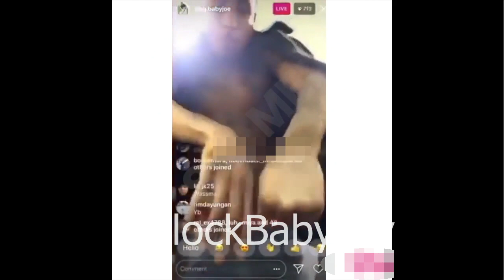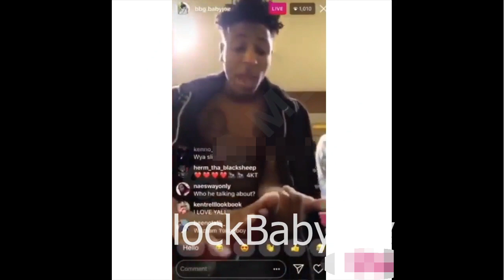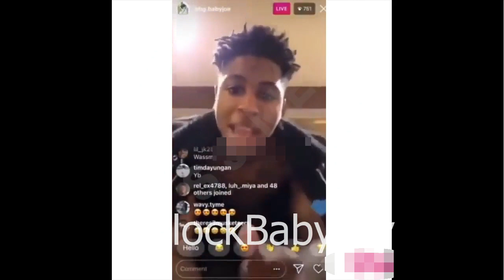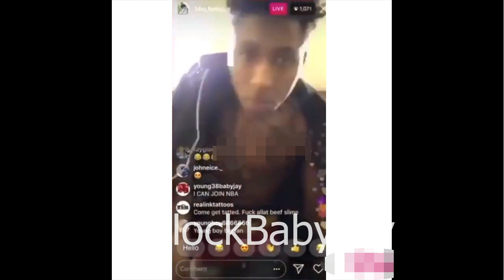NBA Youngboy "Snatches Mic From Quando Rondo At Concert" They FIGHT ONSTAGE!!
FULL "TRAP OR TRENCHES" (HALLOWEEN EDITION) [Full Mixtape]

LATEST MIXTAPE!!! "CLASSIFIED" (The FULL Mixtape!!)

Access To Every Song I Drop Here: Soundcoud.com/BlockBabyJay-1

Singles Available Now Get It On ITUNES, APPLE MUSIC, SPOTIFY, TUNECORE & MUCH MORE!!

Memo Type Beat Rich Gang Type Beat Lifestyle Type Beat
type beat
free beat
Tay-K
YBN Nahmir
TNT Tez
Comethazine
Ohhtrapstar
BlackMayo
201818,free type beat,type beat,lil skies type beat free,lil skies,type beat 2018,lil uzi vert type beat,free lil skies type beat 2018,lil skies type